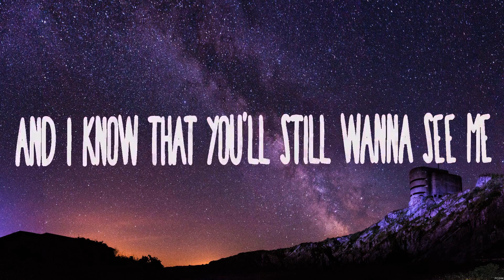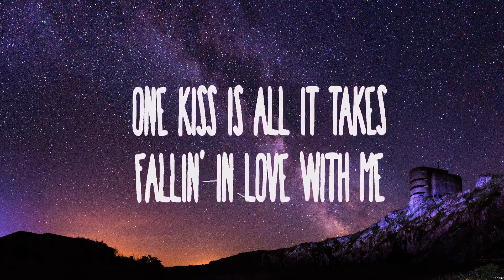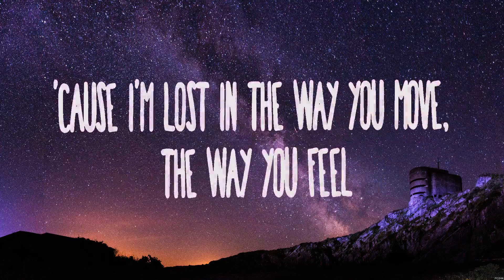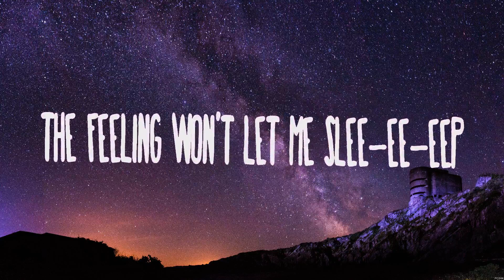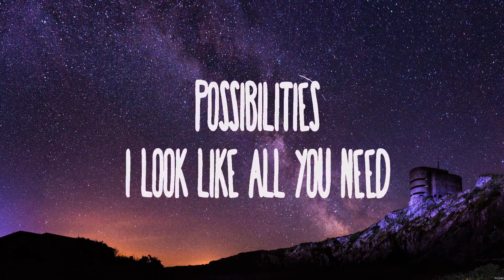Calvin Harris, Dua Lipa - One Kiss (Lyrics)